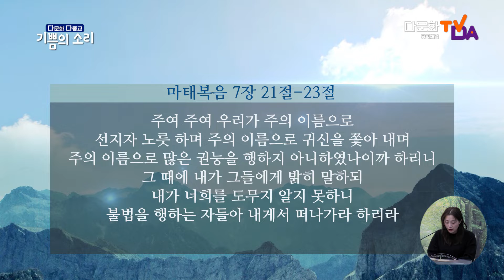ㅣ 기쁨의 소리 ㅣ 본푸른교회 최원영 목사 ㅣ사람들의 인정에 목말라 하지 말고 그리스도만 의지하라 ㅣCHN/SUB ㅣ